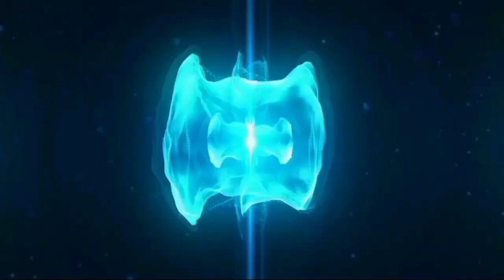आटे के लिये तिल - तिल तरसता PAKISTAN,FIZA KHAN गुस्से मे बिलबिलाई Video Mashup 😃😂| RC Mashup 🔥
आटे के लिये तिल - तिल तरसता PAKISTAN,FIZA KHAN गुस्से मे बिलबिलाई Video Mashup 😃😂| RC Mashup 🔥🔥.This video is so funny and amazing.😍